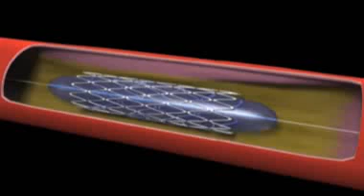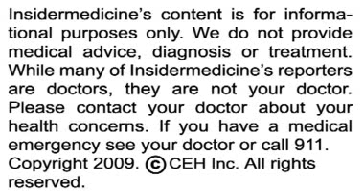Insidermedicine in 60 - June 5, 2009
From Boston - According to research published in Circulation: Cardiovascular Interventions, drug-eluting stents are beneficial for older patients. In a study of over 11,000 patients over the age of 70, researchers found that those who received paclitaxel-eluting stents had similar rates of death, heart attack, and stent thrombosis as those who received bare metal stents, but had a 54% lower rate of revascularization.

From New Haven - According to research in the Morbidity and Mortality Weekly Report, three in one thousand American children have been diagnosed with Tourette syndrome. About 75% of those aged 6 to 17 with the condition are boys, and nearly 80% have been diagnosed with at least one other mental health condition, such as behavior problems, anxiety, depression and attention deficit-hyperactivity disorder.

And finally, from Chicago - According to research presented during Digestive Disease Week, optical analysis of colon polyps has proven to be accurate. In a study of 126 patients, researchers found that 94% of polyps identified as adenomas using the optical method during a colonoscopy were diagnosed correctly. However, the optical method was slightly less accurate for smaller polyps that were 5 mm or less.